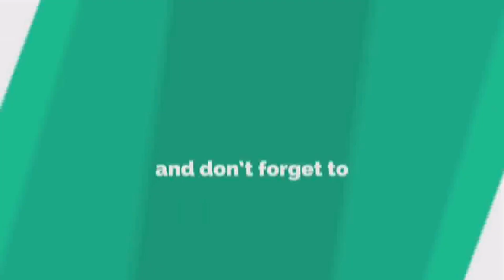Pengajian Ahad Subuh bersama DR. H. Maghfirah, MA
Pengajian Ahad Subuh di Masjid Nurul Ikhwan, 02 Juni 2024 bersama DR. H. Maghfirah, MA.